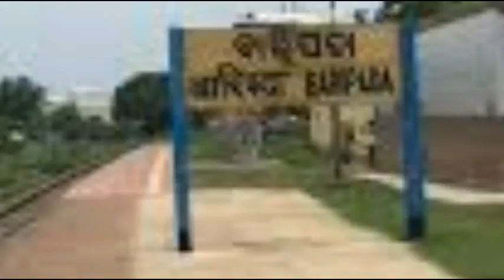BUDHABALANGA RIVER I RIVER OF ODISHA I RIVER OF INDIA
In this video we try to provide you information related to budhabalanga river of odisha in odiya language.
We try to entertain you by fresh content.
Help us to improve and please comment if any suggestions.